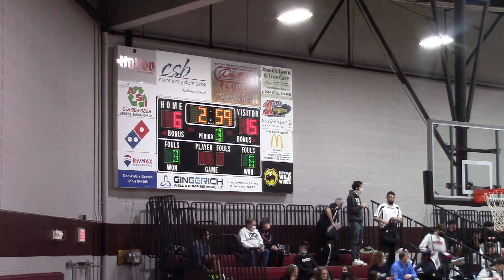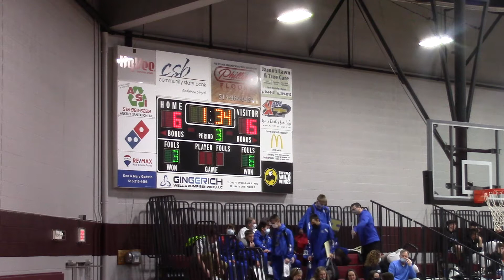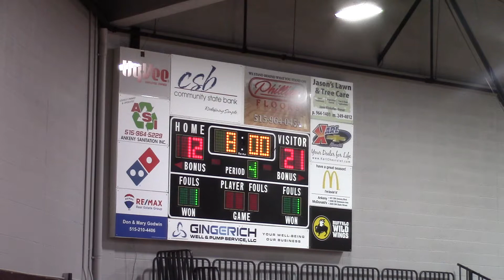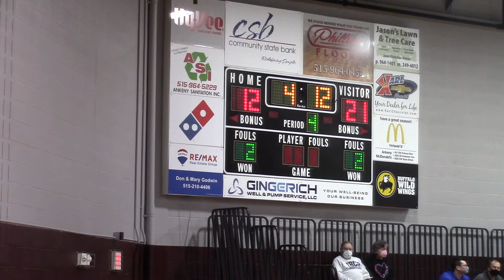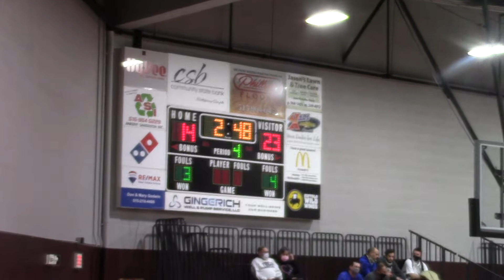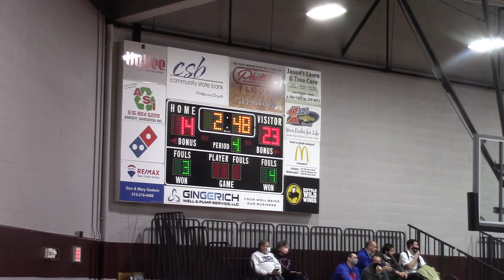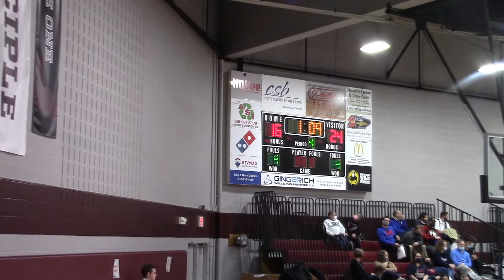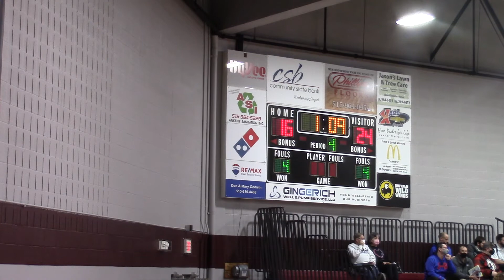Des Moines Girls Part 2 1 28 21